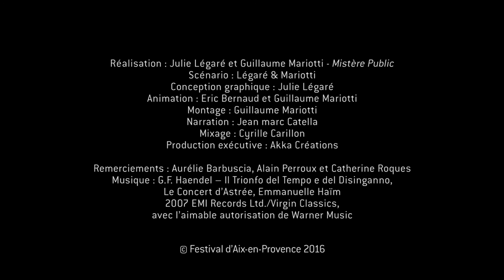"Il Trionfo del Tempo e del Disinganno" - film d'animation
4 minutes pour découvrir l'oratorio de Haendel "Il Trionfo del Tempo e del Disinganno", à l'affiche du Festival d'Aix 2016! 4 minutes to discover Handel's oratorio "Il Trionfo del Tempo e del Disinganno", on schedule at the Festival d'Aix 2016!